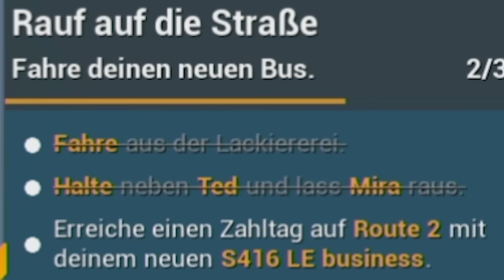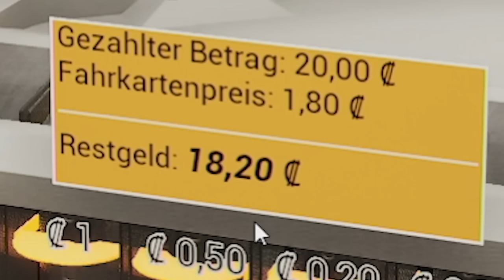KALLES BUS wurde GEKLAUT 😡 | Bus Simulator 21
Ab in die nächste Runde Bus Simulator mit eurem Kalle Koschinsky!
Heute wird mir vor meiner Nase einfach mein Bus geklaut 😡